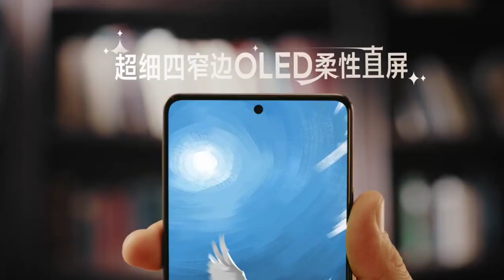Распаковка Redmi Note 12 Turbo Официальное видео